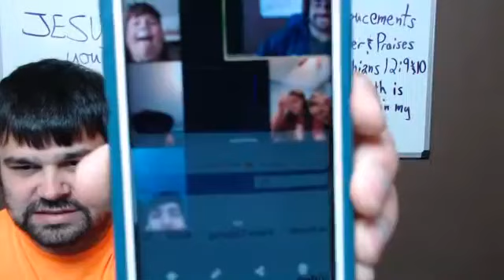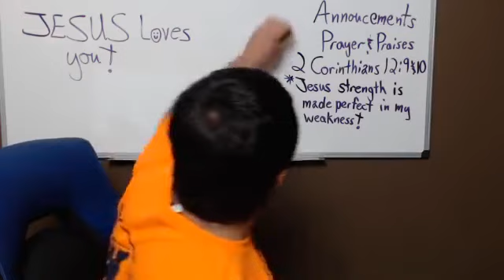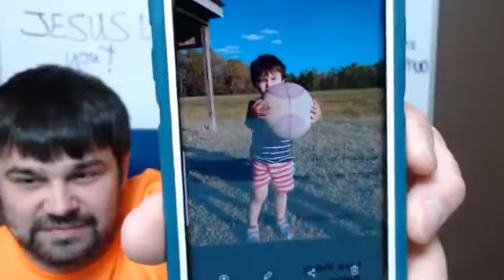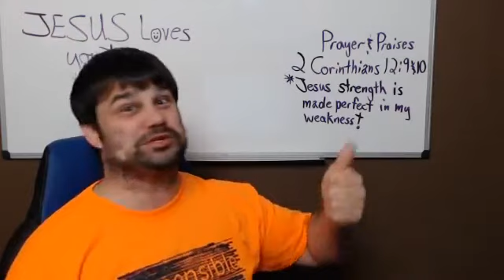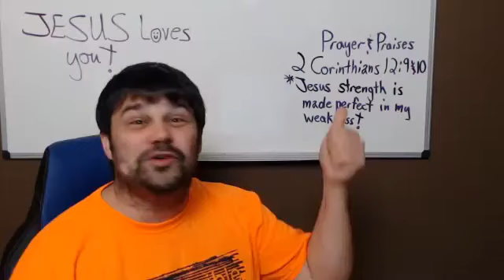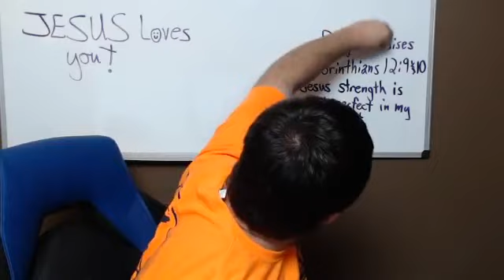Daily Devotional, Jesus strength, POK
Jesus strength is made perfect in my weakness!
Don't worry if you are weak
Don't worry if you are struggling
Don't worry if you are not enough
Because Jesus is sufficient, strong and more than enough to help you!